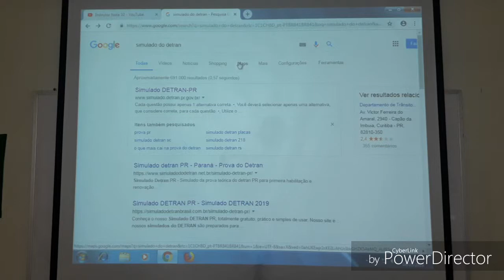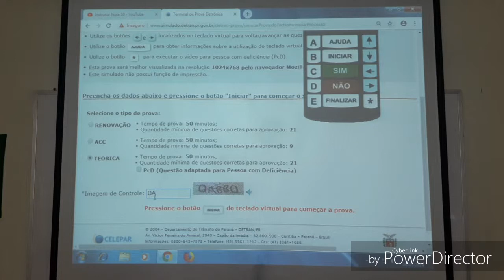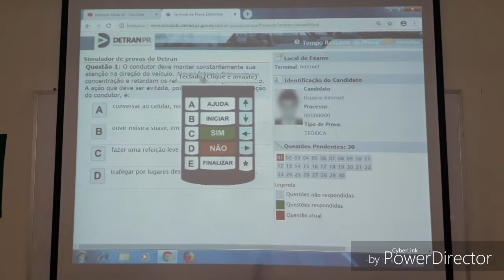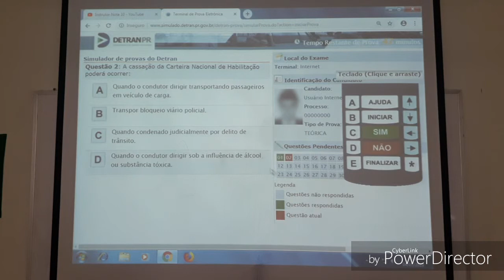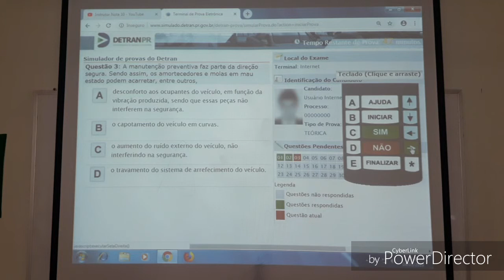Como fazer a Prova eletrônica Teórica do Detran.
Aprendendo a mexer no sistema online do DETRAN para fazer a prova teórica eletrônica